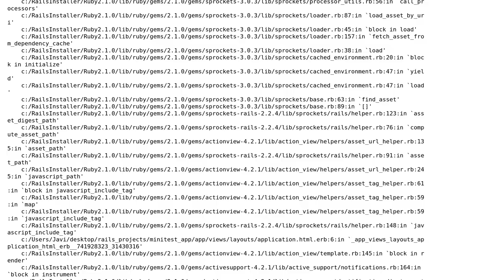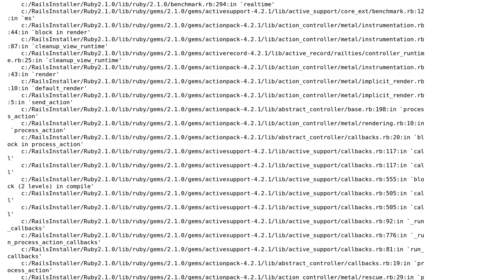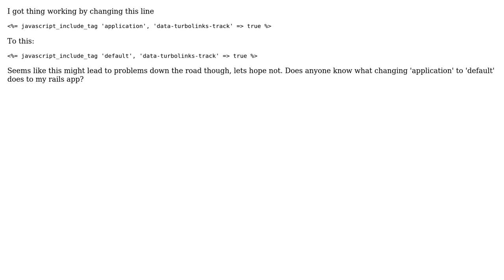ActionView::Template::Error: No such file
ActionView::Template::Error: No such file or directory @ unlink_internal - C:/Users/Javi/AppData/Local/Temp/execjs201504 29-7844-j0j83vjson

With thanks & praise to God, and with thanks to the many people who have made this project possible! | Content (except music & images) licensed under CC BY-SA | Music | Images & others | With thanks to user Vedprakash Singh user coderwannabe2 and the Stack Exchange Network Trademarks are property of their respective owners. You are responsible for your own actions.